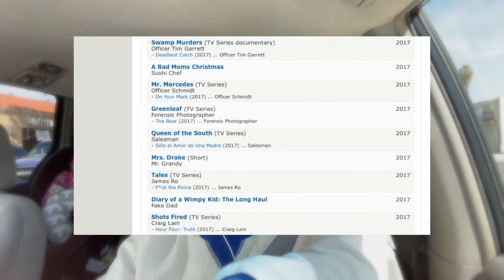HARLEYWOOD胡思乱想｜一把年纪了，还想去上表演班，疯了吗？Go for an acting class now?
最近看了好莱坞华裔演员Kurt Yue的油管频道，受启发很大！他26岁才学习表演并开始演戏，之前没有任何表演经历，至今近13年里共参演了50多部好莱坞电影或电视剧，其中包括漫威电影VENOM《毒液》、TAG 、Netflix的The Haunting of Hill House等等